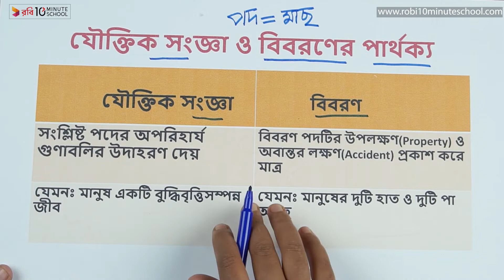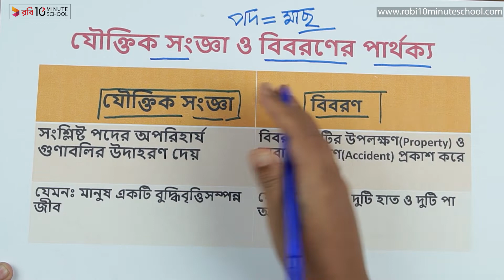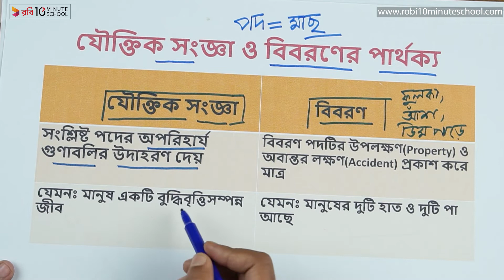০১.২৯. অধ্যায় ১ : যৌক্তিক সংজ্ঞা - যৌক্তিক সংজ্ঞা ও বর্ণনার মধ্যে পার্থক্য ০১ [HSC]